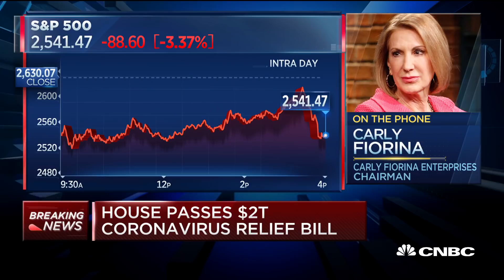Big companies didn't earn the $500B corporate bailout: Carly Fiorina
Carly Fiorina, founder and chairman of Carly Fiorina Enterprises and former Hewlett Packard CEO, joins "Closing Bell" to discuss why she doesn't agree with corporate bailouts.

CNBC TV